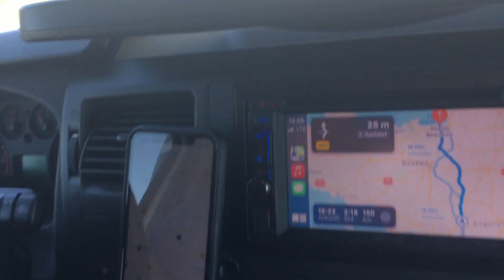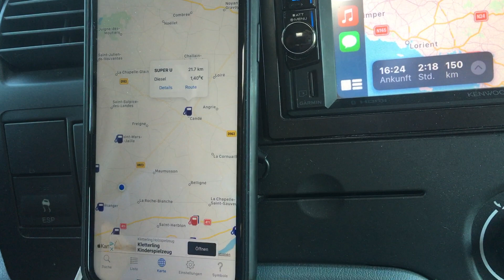preiswert tanken in Europa⎮ Sommer 2021 ⎮🚍🇩🇪👍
preiswert tanken in Europa, immer wieder eine Wundertüte. Entlang der Autobahnen und Schnellstrassen extrem teuer und in den Randgebieten oder in der Nähe von Einkaufszentren verhältnismäßig preiswert.
Wie wir die günstigste Tankstelle gefunden haben zeigen wir Euch in unserem Video.
Das Zauberwort heißt Benzinpreis-Blitz APP

Drückt die Glocke, wenn ihr wissen wollt wie es mit uns weitergeht.Viel Spaß und Glück auf aus Duisburg

Eure Vija und Bernd

Wenn ihr uns unterstützen möchtet, kauft doch einfach über den nachfolgenden Link bei Amazon ein. Kostet euch nichts extra und wir erhalten für jeden Einkauf eine kleine Provision.
DANKE dafür 😉👍

Hier der Produkt Link zu Amazon

Alle im Video gezeigten oder genannten Produkte wurden von uns persönlich ausgesucht und zum dem regulären Preis erworben & bezahlt.
Die Informationen, Tipps, Hinweise und Bewertungen beruhen auf unseren persönlichen Erfahrungen und selbstdurchgeführten Tests. Für die Richtigkeit übernehme wir keinerlei Garantie oder Haftung